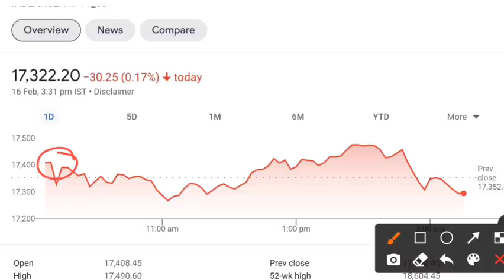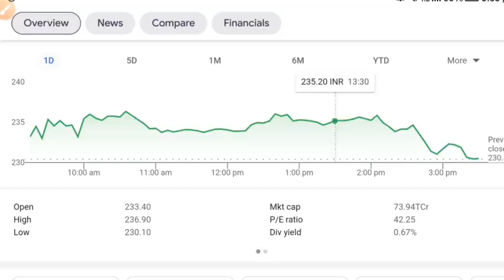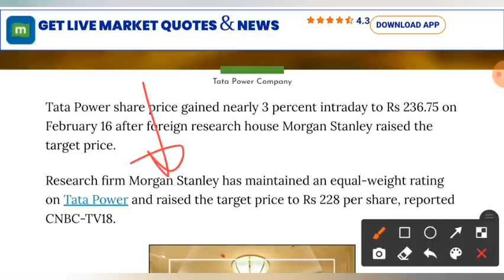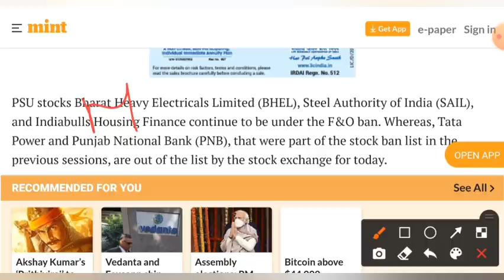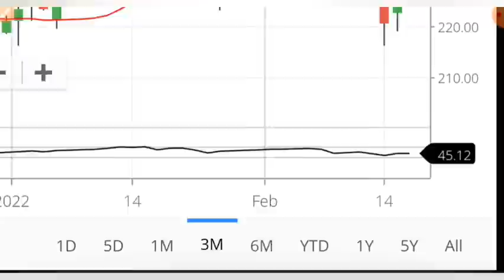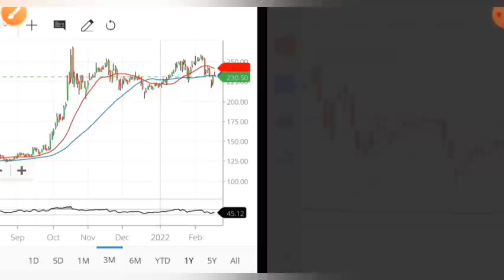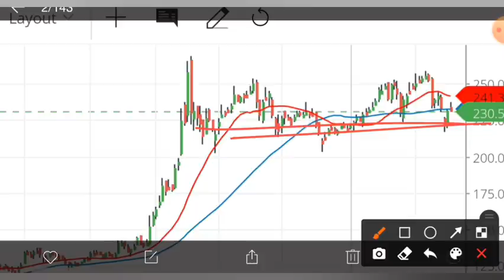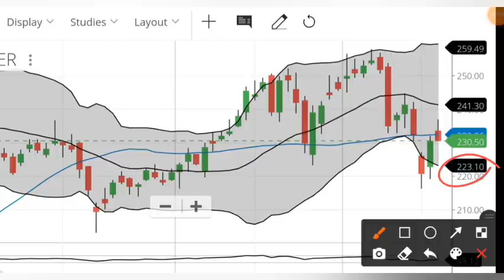TATA POWER SHARE LATEST NEWS 💥TATA POWER SHARE NEWS • SHARE MARKET NEWS TODAY • STOCK MARKET INDIA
tata power q3 results 2022
tata power Results today
tata power share latest news
tata power
tata power buy or Not
stock market for beginners
share market
stock market